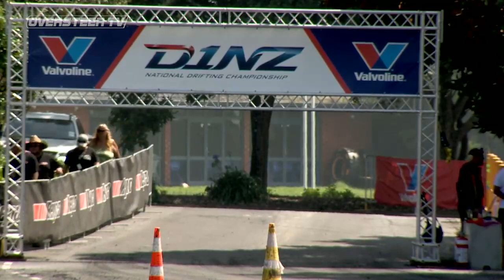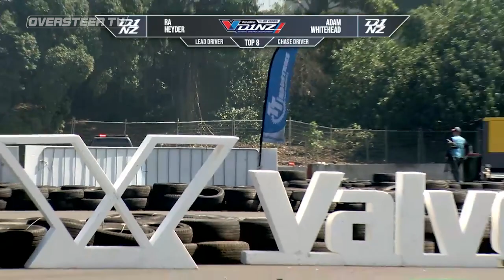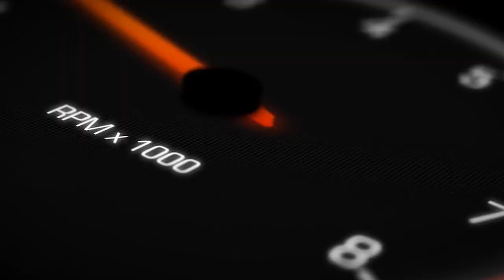D1NZ Drifting Pro-SPORT Restricted Class: Round 2, Mt Smart 2023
Live-Stream Replay from the Valvoline D1NZ Pro-SPORT Drift Series, Round 2 held at Mt Smart Stadium in Auckland.

Restricted to a 235 Radial Tire and a ban on Nitrous, this series is the development category for future Pro Championship drivers, as well as a national multi-round drift competition in its own right.

0:00:00 Top 8
0:29:15 Semi Finals
0:43:17 Battle for 3rd
0:47:52 Final Battle
0:53:00 Podium

for more series info, event tickets and more.